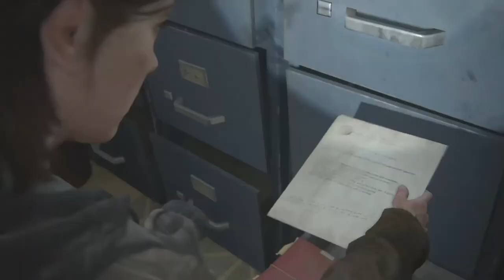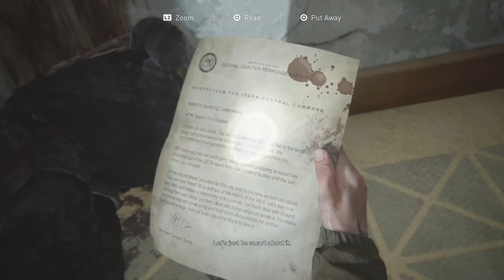The Last Of Us 2 Part 9: The Courthouse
The Last Of Us 2 picks up 5 years after The Last Of Us as Joel and Ellie are settled into Jackson, Wyoming amongst a thriving community of survivors until a violent and traumatizing event leads Ellie back into the treacherous outside world on a quest for justice and closure. Let's Play The Last Of Us 2.